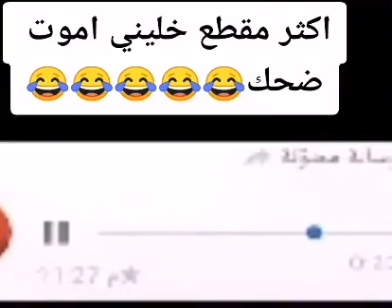وضع الي يسمعون أغاني أجنبية 😂😂😂